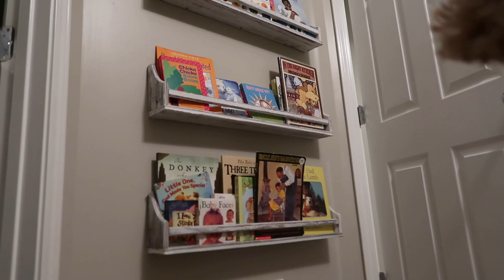Newborn Moments We Are Looking Forward To!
[Vlog 12.9.21] - Simple moments we're dreaming of as we wait!